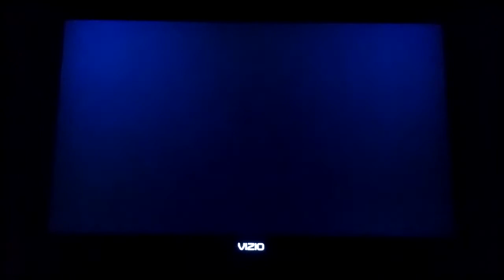Super Smash Bros. Brawl Wario (CPU) VS. Samus (CPU) VS. Ice Climbers (CPU)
This is a video of a Battle between Wario,Samus,and Ice Climbers for Super Smash Bros. Brawl.